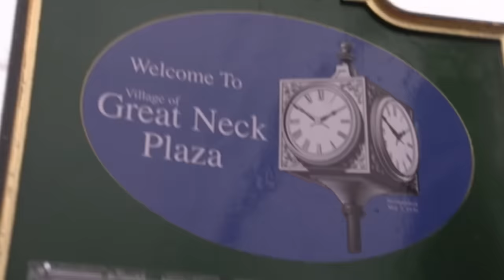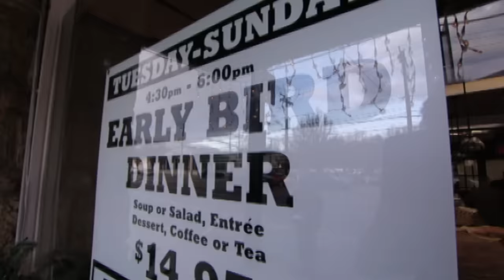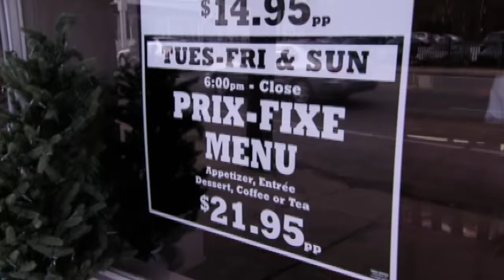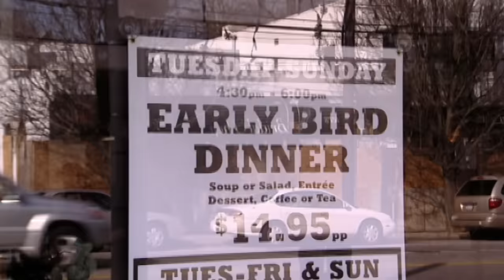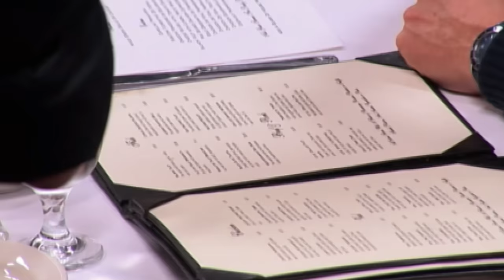Gordon Ramsay Baffled At Chicken Wrapped Shrimp | Kitchen Nightmares FULL EPISODE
Gordon Ramsay visits Trobiano's, where the food and cleanliness has Gordon worried.